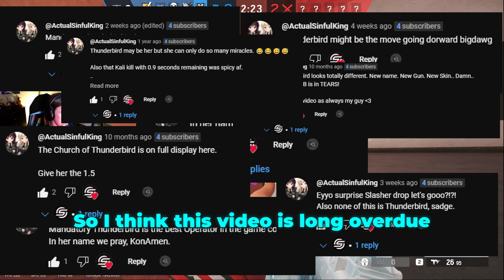Thunderbird Is The Queen Of Rainbow Six Siege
★Sensitivity★
800 DPI - Raw Input On
Horizontal ➔ 43
Vertical ➔ 43